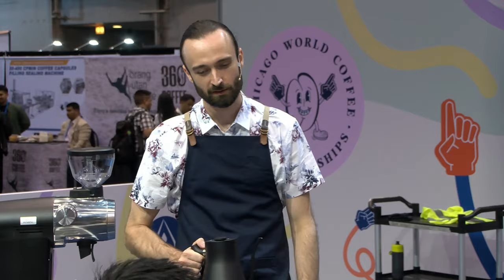Tom Hutchins | Australia | 2024 World Brewers Cup | Finals